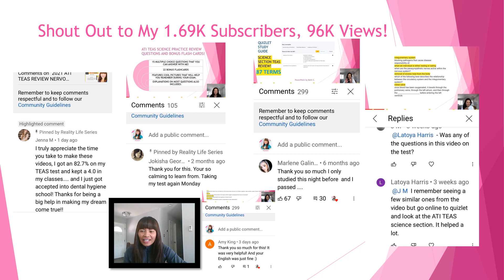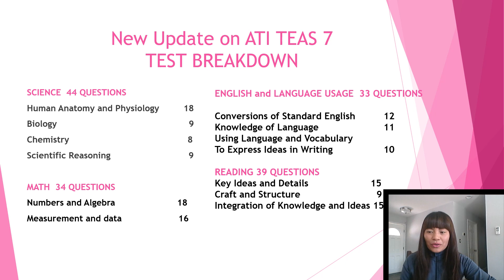New Version ATI TEAS 7 Update- Breakdown of Test Items on Four Sections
for my ATI TEAS Updates and blogs.

Hey guys in this video, I would like to share the new update of the version 7 of the ATI TEAS.
Also, I am announcing the newly launch website which is realitylifeseries.com.

Similar videos regarding this update can be found by clicking this link by smart edition

Beth